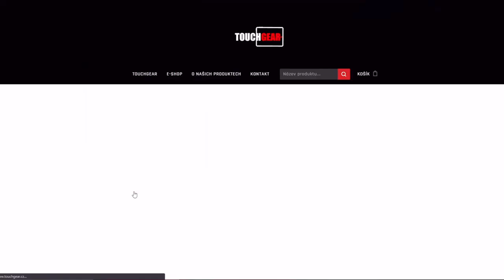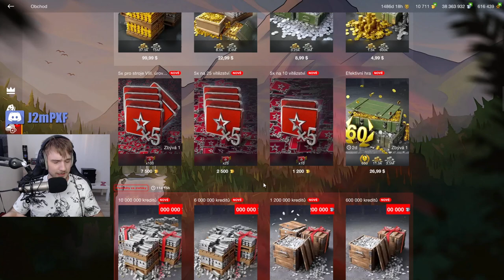SHOP - Až příliš mnoho francouzů! | WoT Blitz